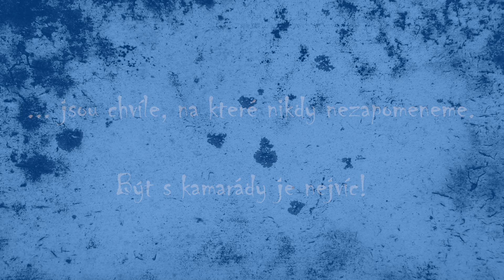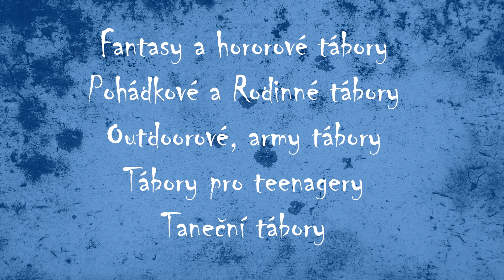Tábory pro teenagery - CK Beruška